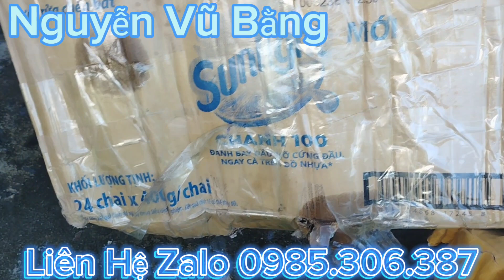62 Chỉ Sai Lầm Nhỏ Gây Ra Hậu Quả Quá Lớn Của Anh Khách Mua Bơm HST DC688Q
video này mình quay lại cho anh khách xem